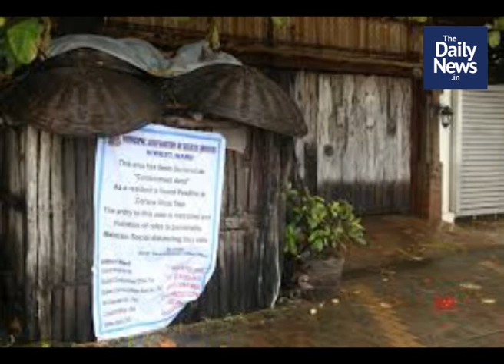2020 July 15th Evening News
2020 July 15th Evening News